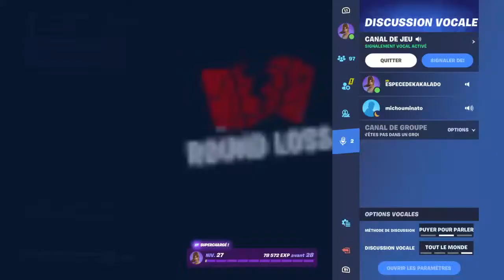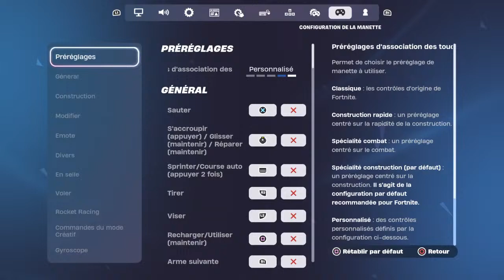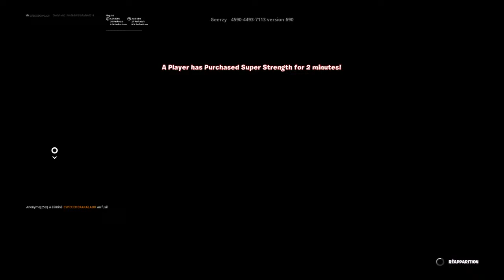LIVE [ FR ] Fortnite / Créa / Game... Vener joué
1k Merci infiniment vous avez réaliser mon rêve que j'attendais depuis 3 ans Merci beaucoup a vous je vous aime...